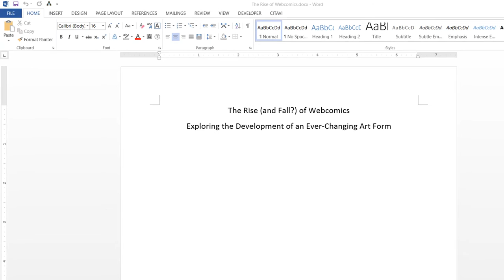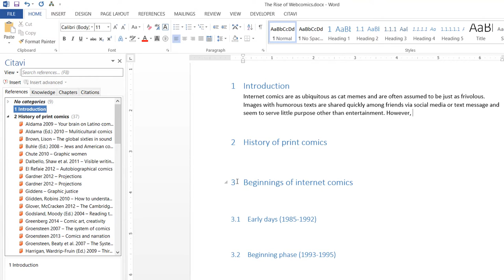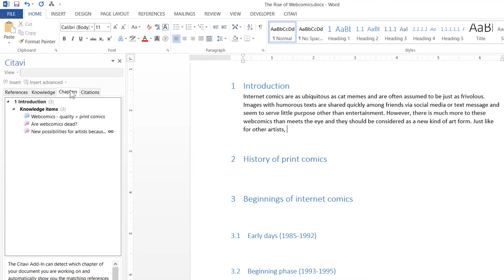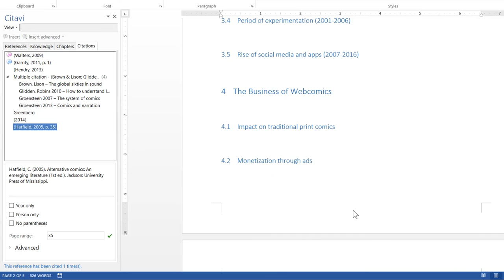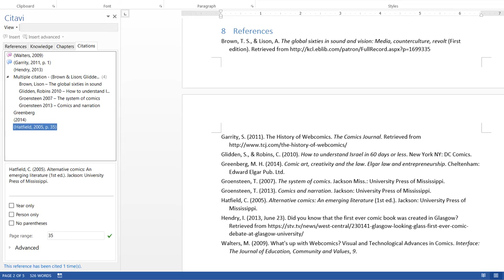8/8 Writing with Citavi 5 and Word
The moment you've been waiting for! Insert your category system into a Word document and then switch to chapter view to stay focused on the references, quotations, and ideas you want to use in a particular section. Citavi automatically formats your citations and bibliography in the style you select.